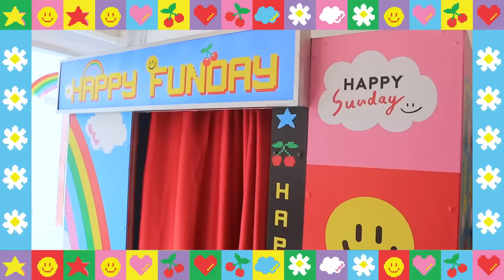🌈🍒 VLOG หอบร่างท้อง 9 เดือน ตะลุยงาน happy sunday! งานนี้แม่จะพลาดไม่ได้ | icepadie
แม้ว่าจะใกล้คลอดมากกกกกก
แต่โปรดักใหม่ของ Happy Sunday
ที่ตั้งใจทำมาตั้งนานออกทั้งที
งานนี้แม่จะพลาดไม่ได้ค่าาา

ฝากครีมบลัชทั้ง 3 สีใหม่ด้วยนะค๊าา
รับประกันความสวยฉ่ำค่าฮี่ๆๆๆ

พิกัดช็อป 👇🏻👇🏻👇🏻

Oopsy Daisy Cream Blush
ครีมบลัชสีชมพูระเรื่อ
Cherry Bomb Cream Blush
ครีมบลัชสีแดงก่ำอมส้มอิฐ
Happy Everyday Cream Blush
ครีมบลัชสีพีชส้มอมชมพู
HAPPY FUNDAY Cream Blush
💖 เซ็ตครีมบลัชใหม่ 3 สี